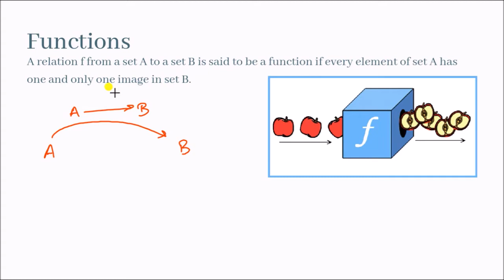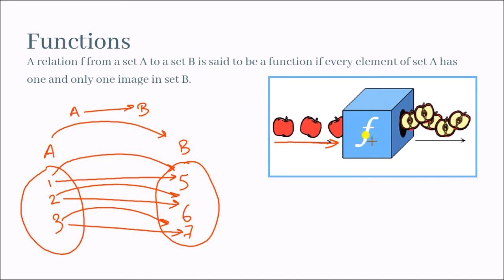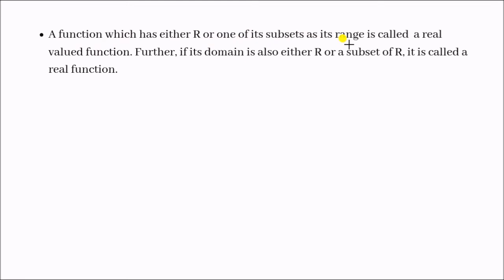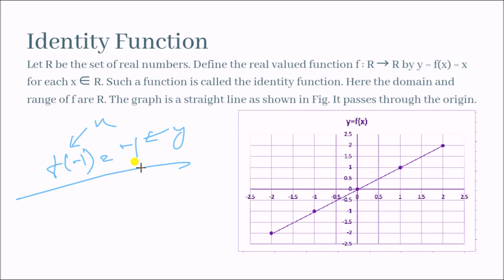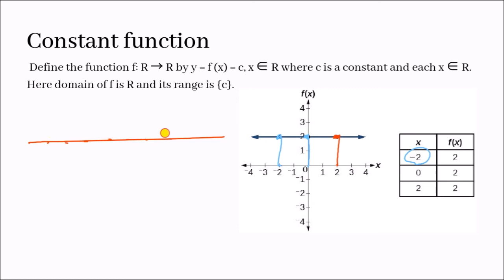Relation and Functions | Class 11 |Part 3 | Assamese and English Medium | Theeduca